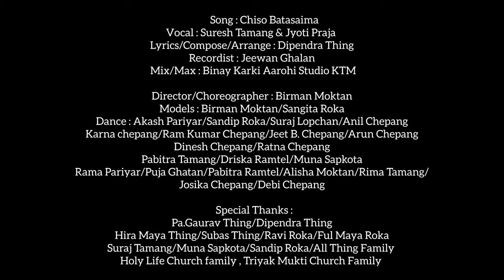Chiso Batasaima[चिसो बतासैमा] Suresh Tamang & Jyoti Praja | New Christmas Song 2022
Song : Chiso Batasaima
Vocal : Suresh Tamang & Jyoti Praja
Lyrics/Compose/Arrange : Dipendra Thing
Recordist : Jeewan Ghalan
 Mix/Max : Binay Karki Aarohi Studio KTM

Director/Choreographer : Birman Moktan
Models : Birman Moktan/Sangita Roka
Dance : Akash Pariyar/Sandip Roka/Suraj Lopchan/Anil Chepang
Karna chepang/Ram Kumar Chepang/Jeet B. Chepang/Arun Chepang
Dinesh Chepang/Ratna Chepang
Pabitra Tamang/Driska Ramtel/Muna Sapkota
Rama Pariyar/Puja Ghatan/Pabitra Ramtel/Alisha Moktan/Rima Tamang/
Josika Chepang/Debi Chepang